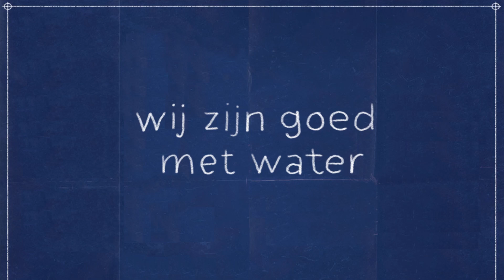Hoe houden we Nederland droog? | VPRO Tegenlicht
De verwachtingen omtrent zeespiegelstijging lopen zeer uiteen: van 30 centimeter tot 1 meter in de komende 100 jaar
Doordat de projecties zover uiteenlopen, gaat het bedenken van mogelijke oplossingen gepaard met veel onzekerheid. Immers, bereiden we ons voor op een situatie waarin straks half Nederland onder water staat, of stijgt de zeespiegel straks maar nauwelijks? Het omgaan met deze ingebedde onzekerheid – ook wel deep uncertainty genoemd – is de voornaamste uitdaging waarvoor ingenieurs, landschapsarchitecten en beleidsmakers zich gesteld zien. Welke oplossingen zijn dusdanig wendbaar dat ze toepasbaar zijn op alle mogelijke scenario’s?